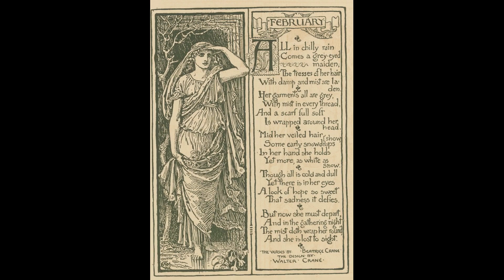Febuary by Beatrice Crane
February
All in chilly rain
Comes a grey-eyed maiden;
The tresses of her hair
With damp and mist are laden.

Her garments are all grey,
With mist in every thread,
And a scarf full soft
Is wrapped around her head.
'Mid her veiled hair
Some early snowdrops show,
In her hand she holds
Yet more, as white as snow.
Though all is cold and dull
Yet there is in her eyes
A look of hope so sweet
That sadness it defies.
But now she must depart,
And in the gathering night
The mist doth wrap her round,
And she is lost to sight.

The verses by Beatrice Crane
The design by Walter Crane